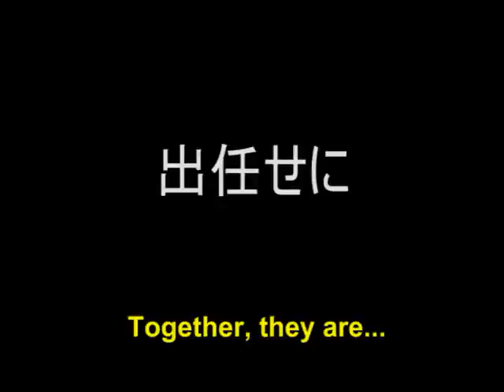Versatile Exploding Bishounen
Ever wondered what the bishies think about anime conventions? Heres your chance to find out! Lets put an end to cosplayers and fangirls once and for all!